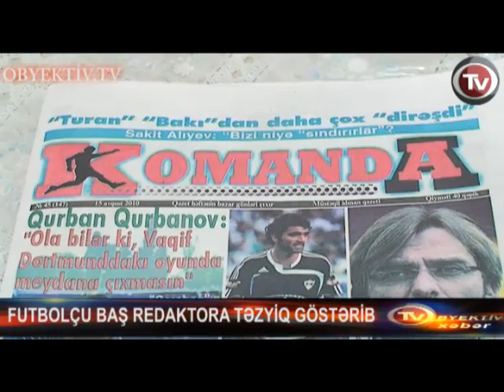FUTBOLÇU BAŞ REDAKTORA FİZİKİ TƏZYİQ GÖSTƏRİB